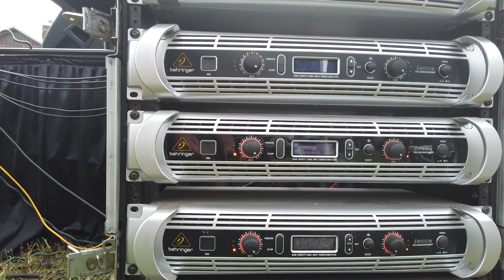Mark Nicholson and The Distance "Take You Home"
Video by Alfredo Duran.